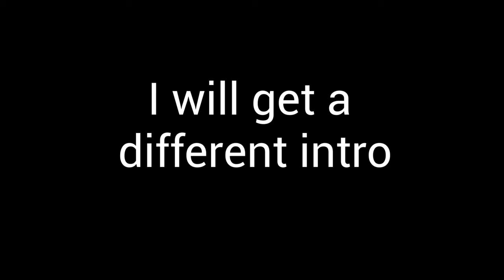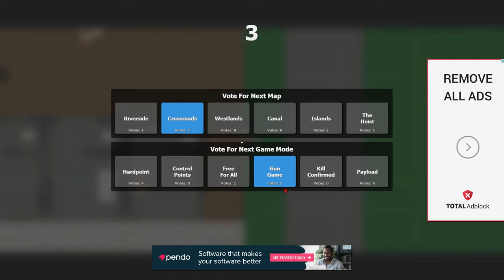Battle Dudes With DuckyBoi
Sub To Ducky Boi and me